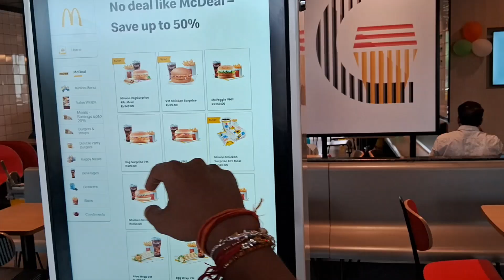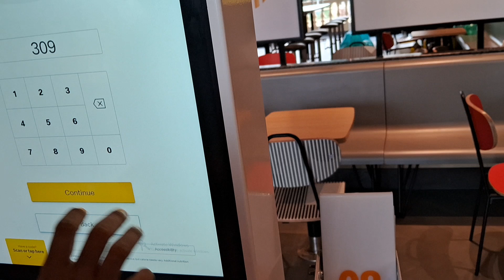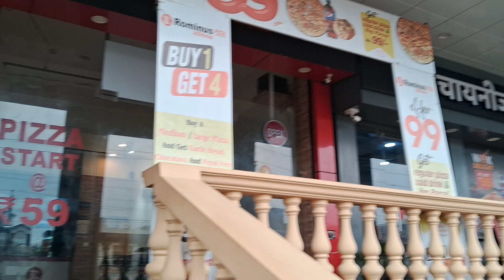Newly Open McDonald's in Vrindavan Yogna Lucknow ✨♥️ | Short Vlog | Satyarth Shukla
Newly Open McDonald's in Vrindavan Yogna Lucknow 😍✨♥️ | Lucknow | Mini Vlog | Satyarth Shukla

Address : Kahlon Emporium, 2, Sector 12, Vrindavan Colony, Lucknow, Baraulikhalilabad, Uttar Pradesh 226029

**Newly Open McDonald's in Vrindavan Yogna Lucknow! 🍔🍟**

Get ready to taste the golden arches in Lucknow! 💥 The wait is finally over as McDonald's has opened its doors in the heart of Vrindavan Yogna. Join us as we explore the new restaurant, try out their delicious menu, and check out the amazing ambiance. Don't miss out on the grand opening excitement!